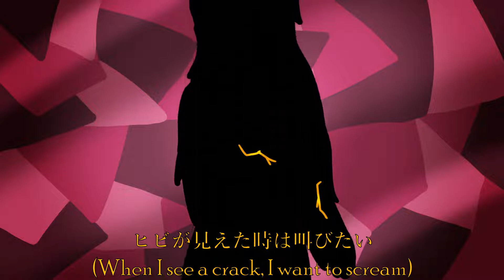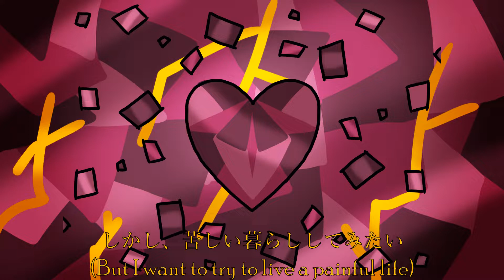(VY1/Mizki) Pyrite Girl (Vocaloid Cover/Remix)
Hey y'all, this song has been living rent-free in my head ever since R.I.P released it and so my brain has hyperfixated on it. Hopefully this will end the hyperfixation, especially because I learned how to Engrish and tune in Vocaloid in a matter of DAYS just to cover this. And also made my own art and PV and like- Basically Pyrite Girl goes brrrr.

Sad I wasn't first to make a public Vocaloid cover of this but, well, that's what happens when you make at least five different custom assets-

Fun facts:
- I was originally gonna use VY2 but V5 was crapping out on the choruses for him, so I used VY1 instead
- I made an entire new mix just so that it could suit VY1's voice (let me know if you want the instrumental)
- First time tuning and Engrishing in Vocaloid babyyyy
- The art for this is inspired by a manga/anime called Land of the Lustrous/Houseki no Kuni! The lyrics and themes reminded me a lot of HNK
- Custom VY1 design, gem edition~
- I have an entire story based around this cover but I ain't sharing it lmaooo

Credits:
Original- R.I.P
MIDI- R.I.P
Vocals- VY1V5/Mizki
Tuning- Me
Remix- Me
Art- Me
Video- Me